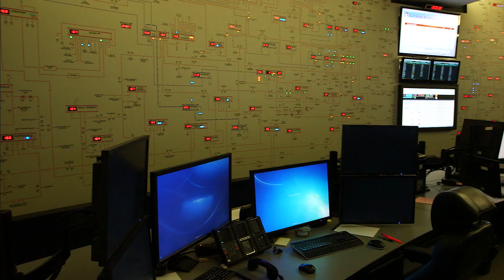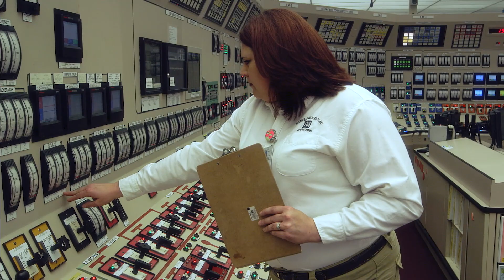Watts Bar Unit 2 Video Outreach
Produced in 3D to illustrate our “Powered by Our People” story and showcase some of the incredible TVA achievements over the years, culminating with our most recent one… Watts Bar Nuclear Plant Unit 2 reactor being the nation’s first to generate “new” power in nearly two decades.